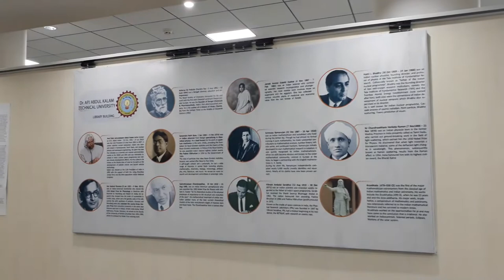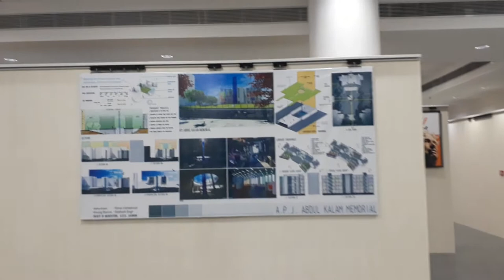Dr. A.P. J. Abdul Kalam Technical University (AKTU) New campus